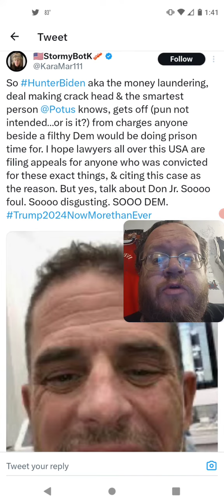You & I Would Be In Prison For What Hunter Biden Did